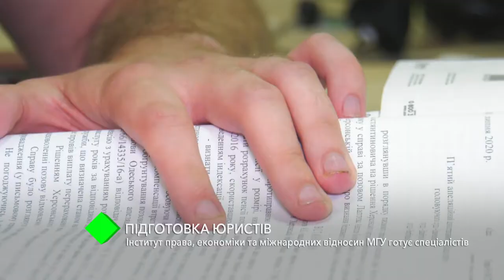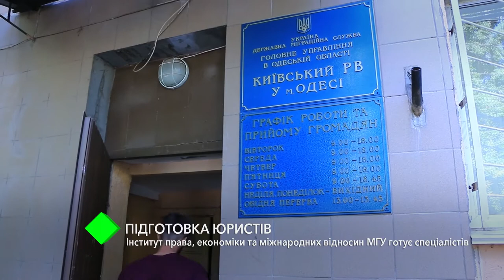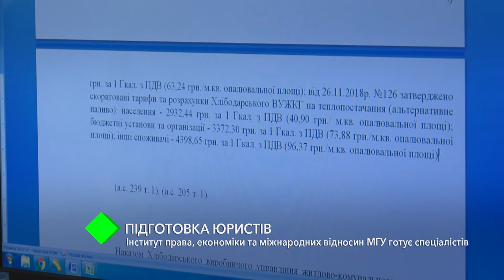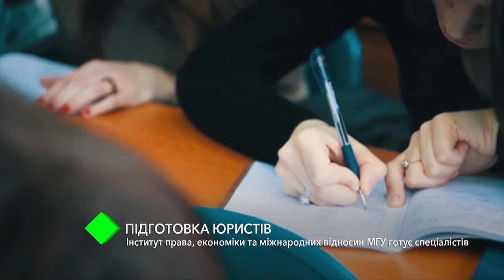Подготовка юристов: Институт права, экономики и международных отношений МГУ готовит специалистов